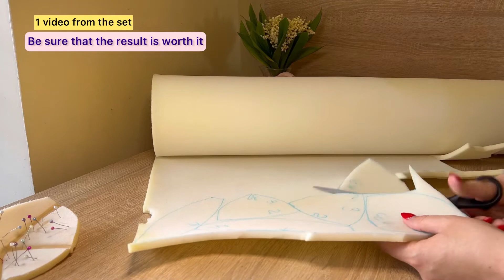Cutting foam cups for a CORSET DRESS, How to sew a corset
Hello there 👋
My name is Helen. I love to create unique and handmade things, from jewelry to clothing. That's passion ♥️
I'm from Ukraine 🇺🇦 This is my power and my pain no🥹.

For many years in a row, I only dreamed of making a YouTube channel, shooting, but not posting videos. But now it is WAR in Ukraine.

And now I finally realised that life is not eternal, and I began to appreciate every day. That's why I realise that I need to do what I want while I have the opportunity and I'm alive 😳🙏

I hope you'll find something interesting for you 👌

How to sew a corset Tow to make a corset Corset cups How to sew corset cups